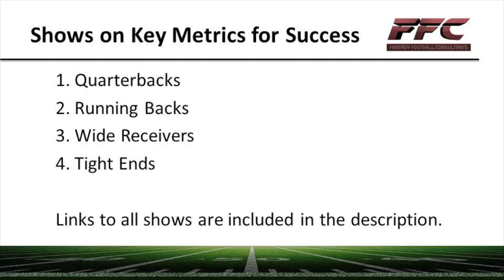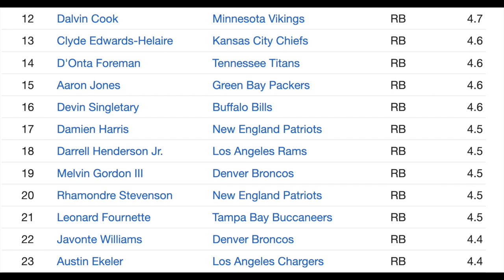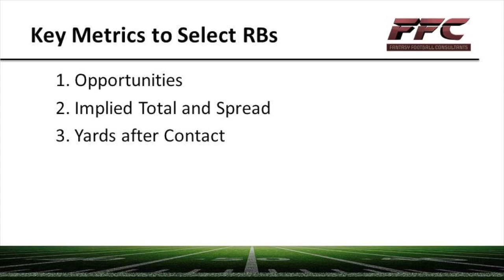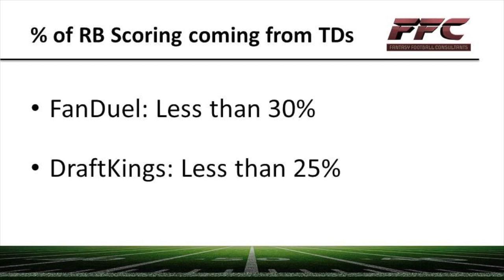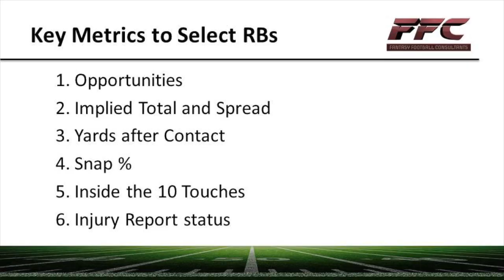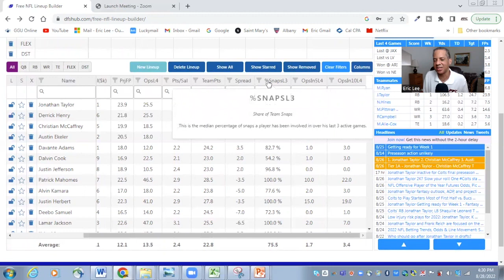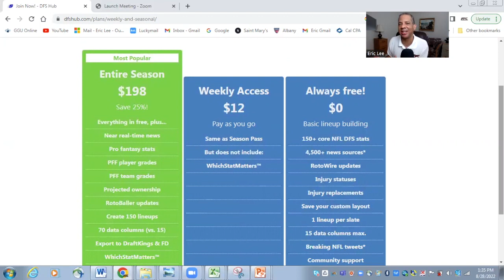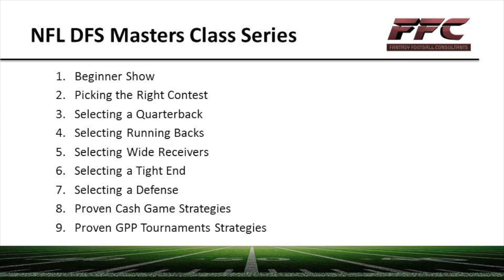NFL DFS Strategy: RB Metrics for Success on DraftKings & FanDuel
We discuss NFL DFS strategy, revealing the key NFL DFS Metrics for success for running backs when playing daily fantasy football on DraftKings and FanDuel.  We also discuss a tool that aggregates all of those metrics (plus many others) in an easy to understand way.

🎥 Links to our 2022 DraftKings and FanDuel Week 1 first look shows by position (when available)

💬 Please post in the comment section your favorite metric to use to assess RBs and why.  We will be rewarding our consistent contributors in the comment section toward the end of the season.

Our Mission Statement at the FFC is to provide free fantasy football advice in an entertaining way.  We will provide a ton of preseason analysis designed to get you ready for your draft and weekly in-season analysis for waiver wire pickups, player rankings for lineup decisions, DFS plays, and Survivor Pool picks.  Hosts Eric Lee and Michael WIley have a combined 50 years of fantay football experience.